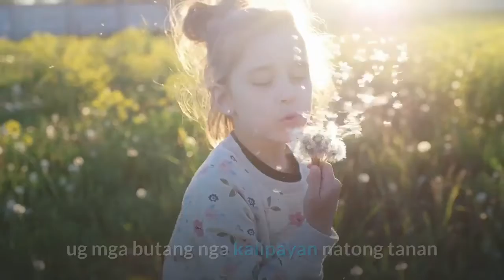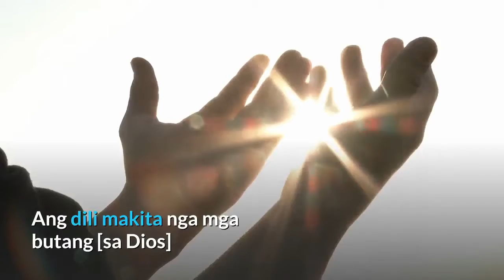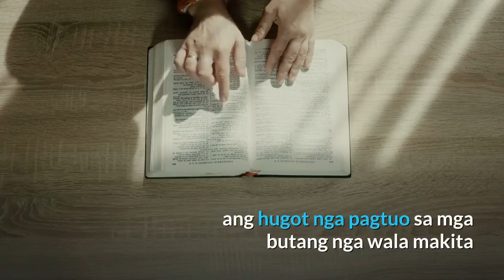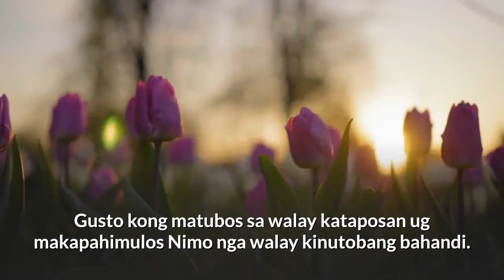Whoever Calls Upon the Name of the Lord Shall be Saved (Cebuano)